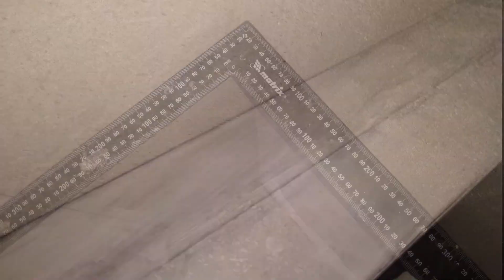Как правильно штукатурить стены? Как сделать углы 90 градусов?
Как можно сделать комнату с углами в 90 градусов и стенами с вертикальным уровнем. Смотрите это видео и я вам расскажу как это делаю я. Весь процесс от начала и до конца. Покажу что было и какой результат получился.

Заходите на мои аккаунты  в инстаграм, в контакте, в группе там всегда много свежих фото с моих объектов. Мои работы.